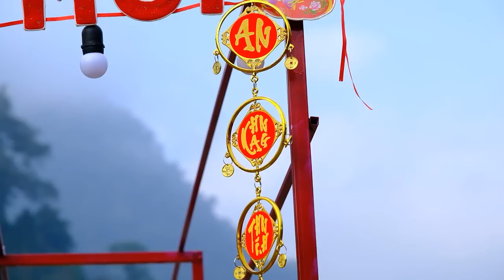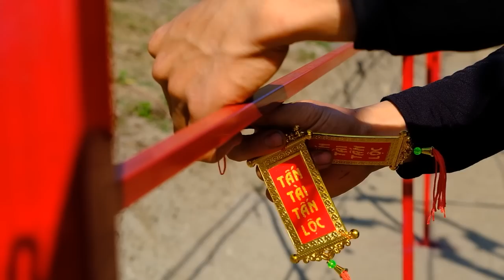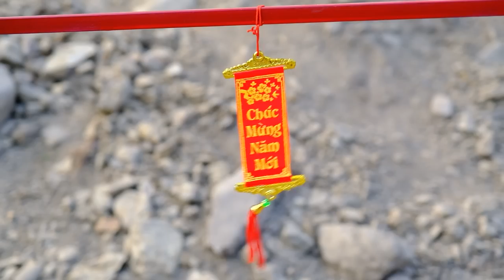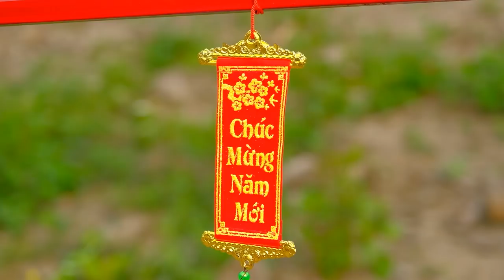Full video; The last 200 days of the year together decorate and cook at the farm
full video 200 days with his wife to build a beautiful farm to welcome the Lunar New Year 2023 decorate and take care of the garden and barn

Hello friends, my name is Sang and Vy
We were born and raised in the countryside, build farms, cultivate, garden, raise livestock and build structures with bamboo and wood found in nature, and will harvest the agricultural products we make to selling it to pay for my life, I will film the most realistic footage of my life. live on farm and nature
Contact help
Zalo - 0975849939